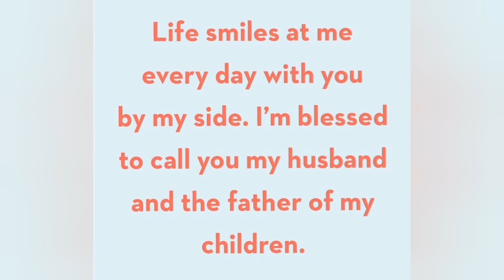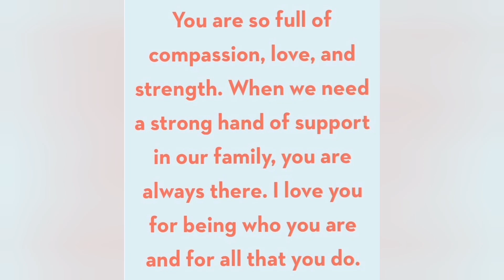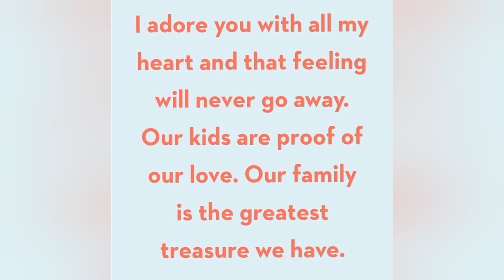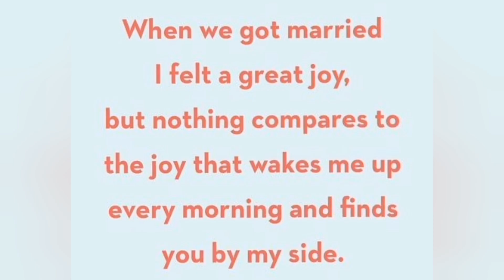Happy Father's Day 2021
Happy Father's Day and mabuhay kayong  lahat💙